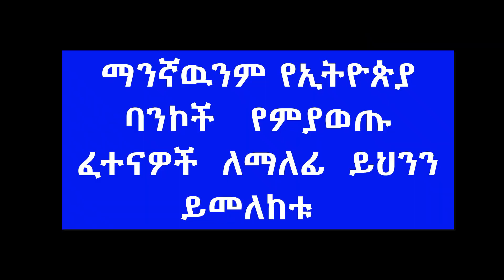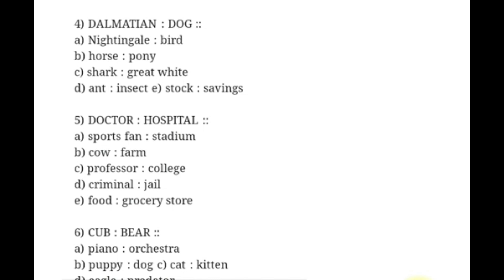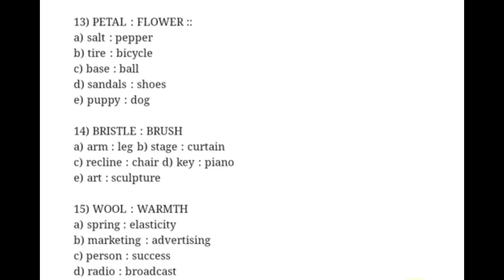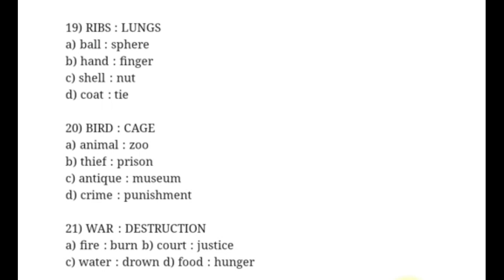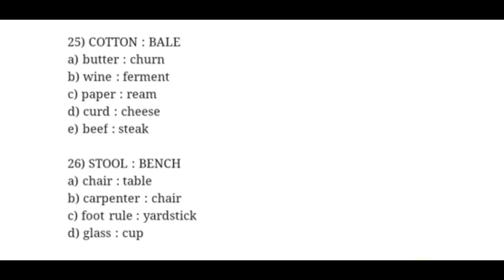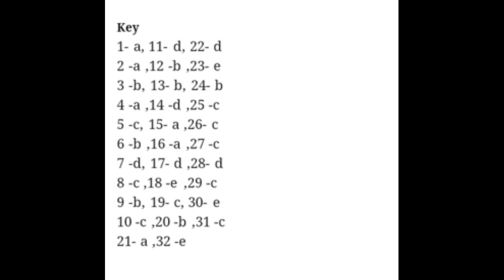የኢትዮጵያ ንግድ ባንክ ጥያቄዎችና መልሶቻቸው mp4 Commercial bank of ethiopia written questions with answers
to get related videos on this channel please visit